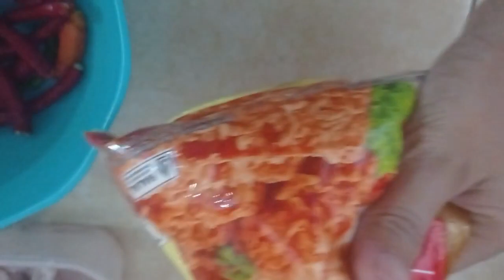Resep Ayam Popcorn Sambal Nanas || Rasanya enak banget....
Bismillahirrahmanirrahim

Assalamualaikum bunda dan teman-teman semua hari bunda meli mau masak menu makan siang lagi, kali ini bunda meli mau masak ayam popcorn sambal nanas..

Bahan-bahan:

250gr dada ayam fillet
tepung bumbu Sasa
1 buah telur
cabe merah
cabe rawit rawit
1 siung bawang putih
1 siung bawang merah
1 buah nanas madu
1 sdt garam halus
1/2 sdt kaldu ayam Masako
minya goreng

Happy cooking ..